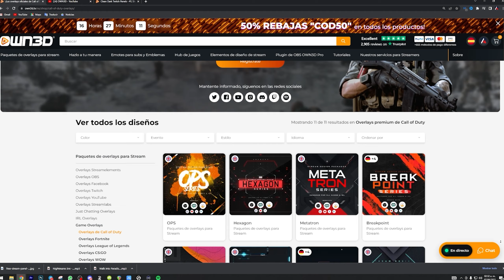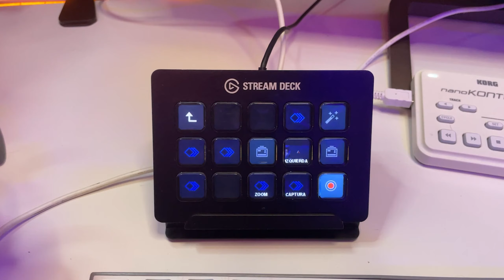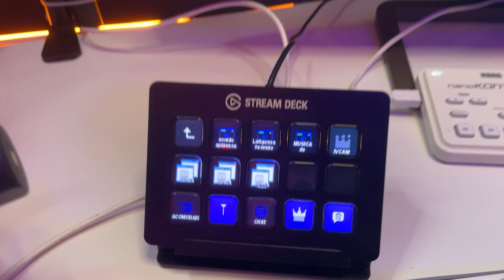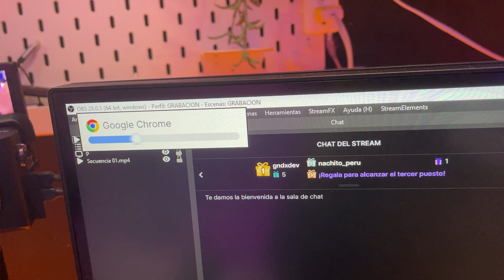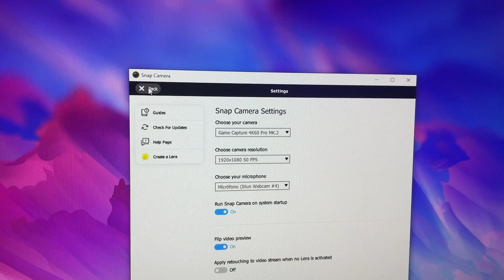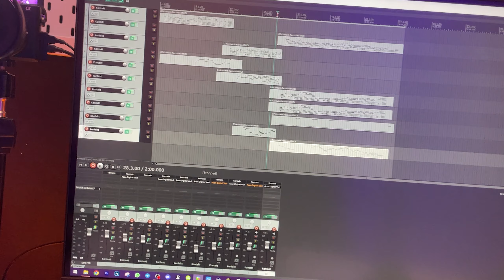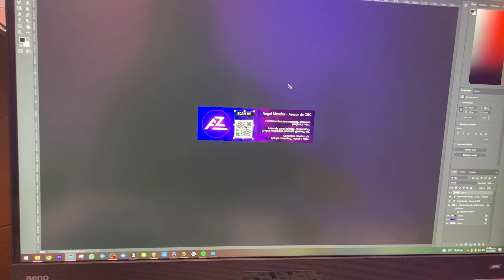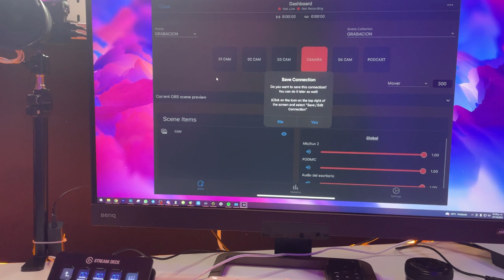Todo lo que uso para hacer DIRECTOS y ser CREADOR DE CONTENIDO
En este video te muestro que aplicaciones ocupo en cada uno de mis streams y como creador de contenido, espero que esto te sirva como una guia básica y puedas ver algun software que te puede servir.

▶CAPITULOS y Enlaces mencionados◀

00:00 Introduccion y patrocinador
01:19 Mi KIT DE GRABACION PORTATIL CON CELULAR
01:33 Como ilumino mis videos y directos
02:34 Streamdeck para DIRECTOS
04:35 El mejor streamdeck para OBS TOUCHPORTAL
06:16 NANOKONTROL - Controla audios intependientes en windows
07:55 SnapCamera para filtros divertidos en camara
09:20 Celular como webcam IVCAM - IRIUN WEBCAM
10:53 Reaper - Aqui grabo cositas y compongo musica para ustedes
12:00 Photohsop para creadores de contenido
12:41 Pasar archivos de celular a PC
13:04 Descargar varios videos de youtube 4K VIDEO DOWNLOADER
13:25 Como ver la pantalla de mi celular en mi computadora APOWER MIRROR - LETS VIEW
14:47 OBS BLADE
15:24 DESPEDIDA